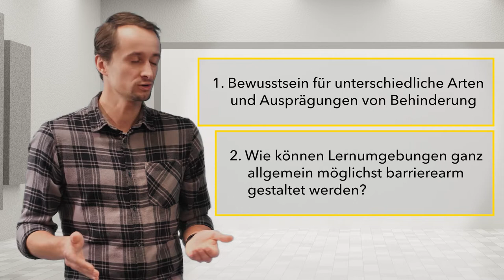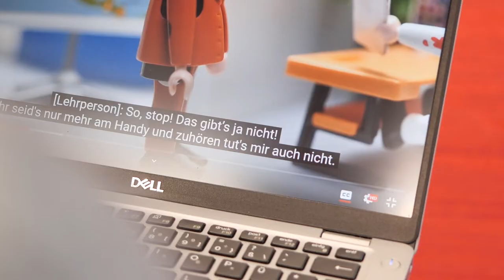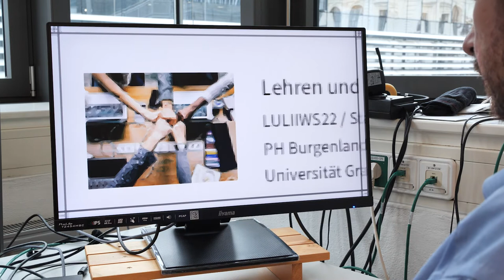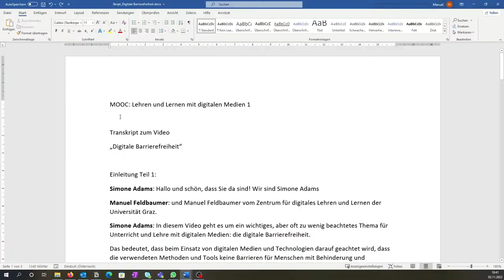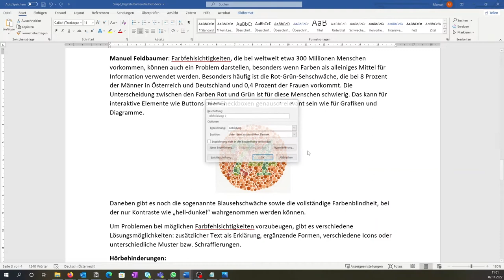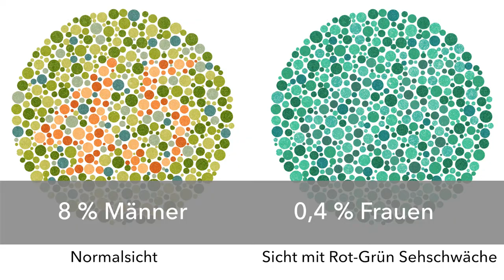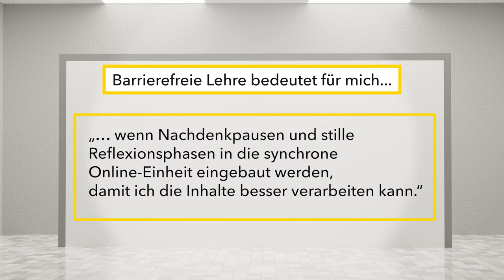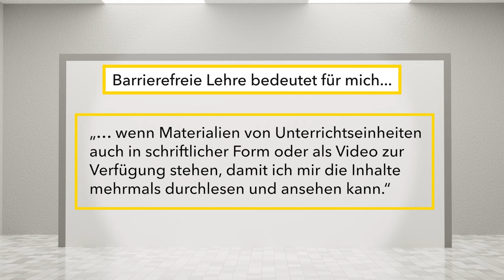Digitale Barrierefreiheit | iMooX.at